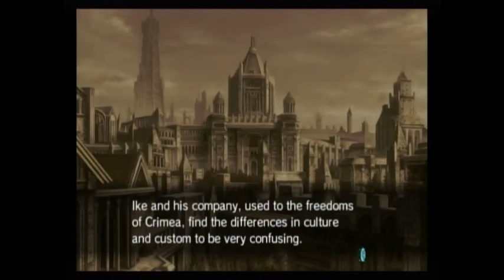Fire emblem Path of Radiance (Difficult) pt 13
Part 13 of this somewhat walkthrough, Sadly this video is on hold because I forgot to recruit Gatrie with Astrid and because I already saved I have to redo everything from chapter 6 meaning the next video the character may be on different levels.